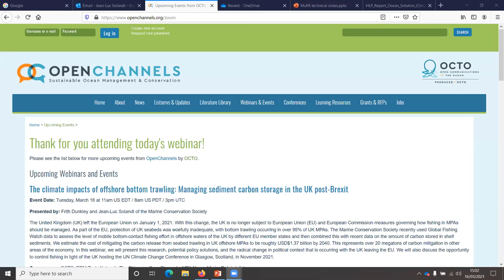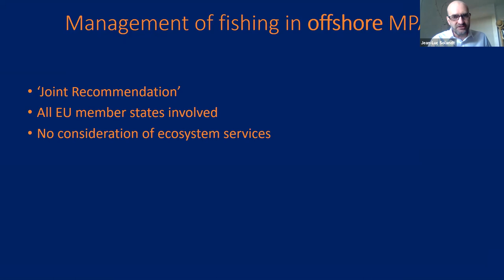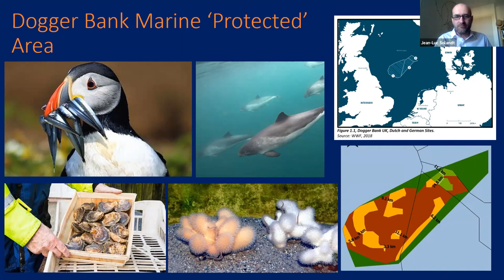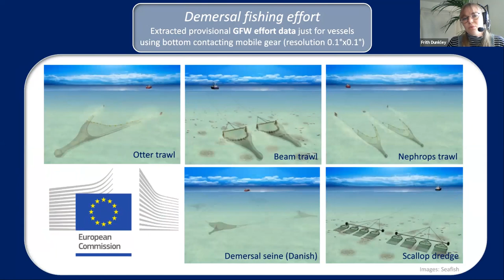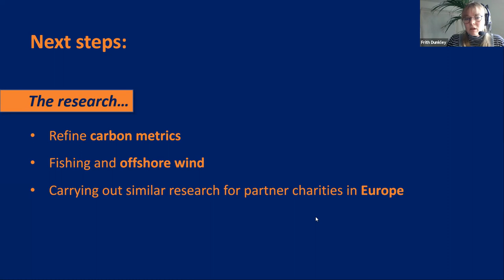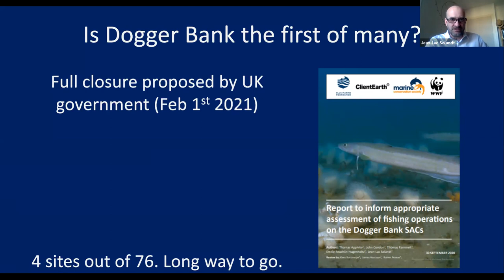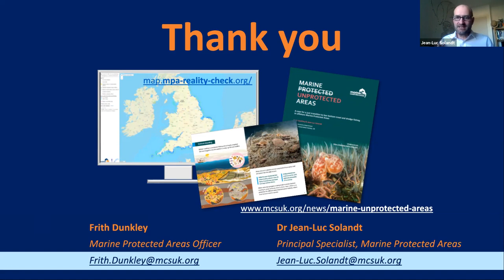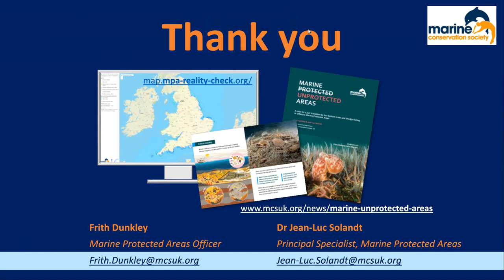The climate impacts of offshore bottom trawling: Managing sediment carbon storage in UK post-Brexit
This webinar originally aired on 16 March 2021.

Presented by: Frith Dunkley and Jean-Luc Solandt of the Marine Conservation Society

The United Kingdom (UK) left the European Union on January 1, 2021. With this change, the UK is no longer subject to European Union (EU) and European Commission measures governing how fishing in MPAs should be managed. As part of the EU, protection of UK seabeds was woefully inadequate, with bottom trawling occurring in over 95% of UK MPAs. The Marine Conservation Society recently used Global Fishing Watch data to assess the level of mobile bottom-contact fishing effort in offshore waters of the UK by different EU member states and then combined this with recent data on the amount of carbon stored in shelf sediments. We estimate the cost of mitigating the carbon release from seabed trawling in UK offshore MPAs to be roughly USD$1.37 billion by 2040. This represents over 20 megatons of carbon mitigation in other areas of the economy. In this webinar, we will present this research, potential policy solutions, and the radical change in political context that is occurring with the UK leaving the EU. We will also discuss the opportunity to control fishing in light of the UK hosting the UN Climate Change Conference in Glasgow, Scotland, in November 2021.